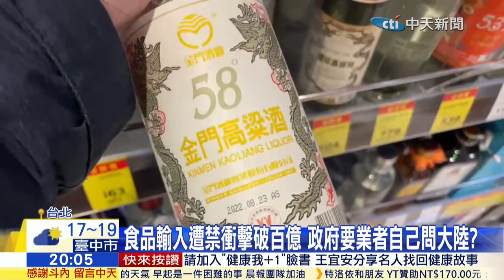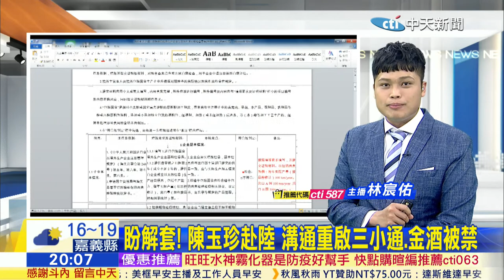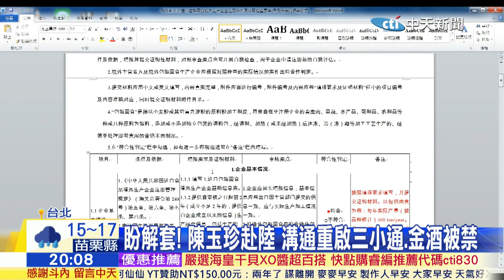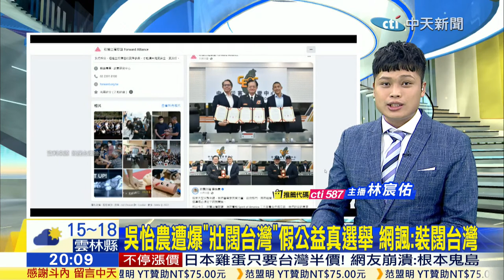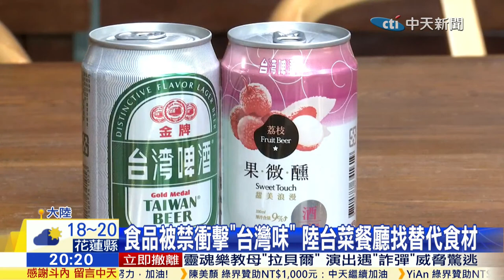【今日最熱門】林宸佑播報最熱門新聞 30分鐘一次滿足 20221212@中天電視CtiTv